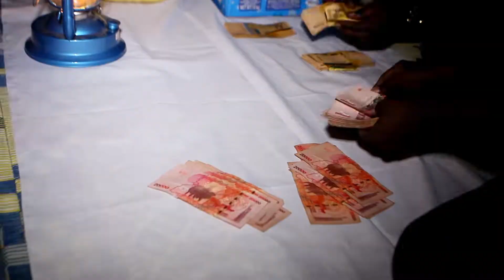NYOM PA BENSON KI FLORENCE - LAMYEL MIX 2017